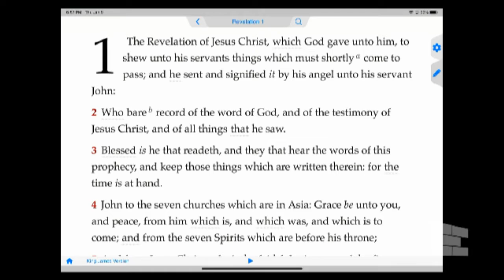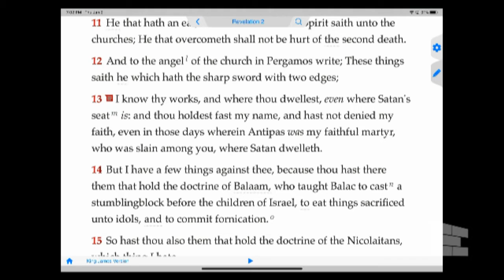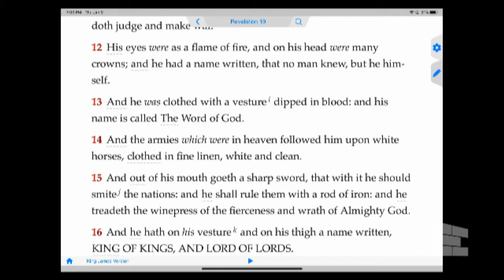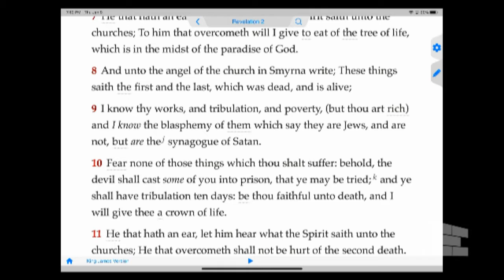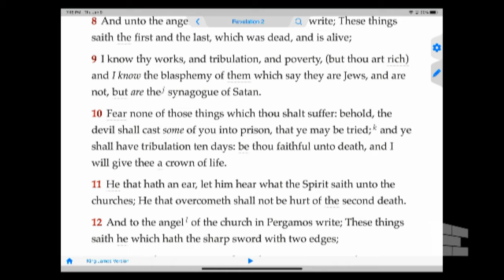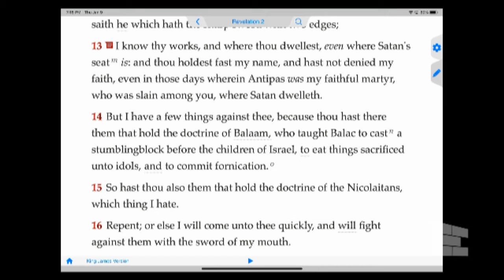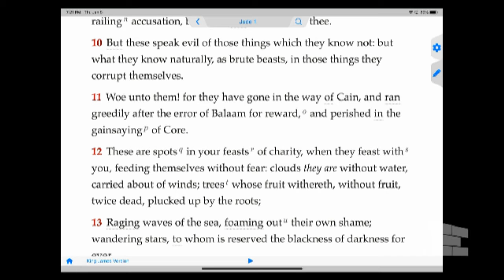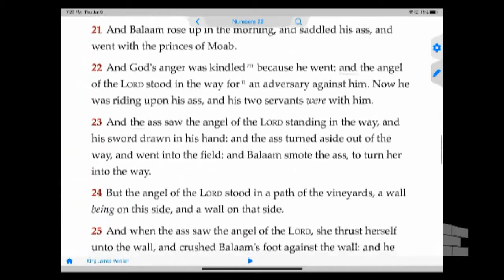010920TBS Mark Simpson Revelation Part 10